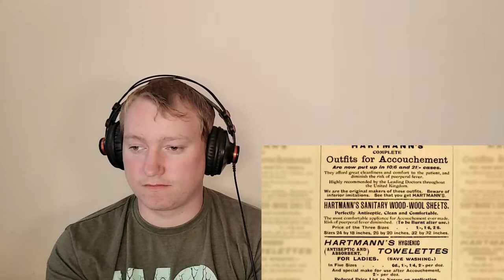What Was Hygiene Like In The Victorian Era? - Reaction!